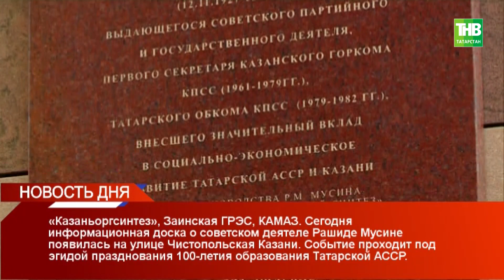Новость дня 19/10/18 ТНВ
Координаты:
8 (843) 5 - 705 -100